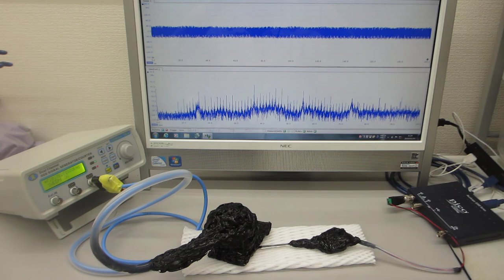超音波振動の非線形現象をコントロールする技術（超音波システム研究所）